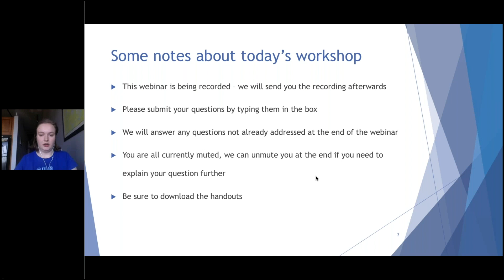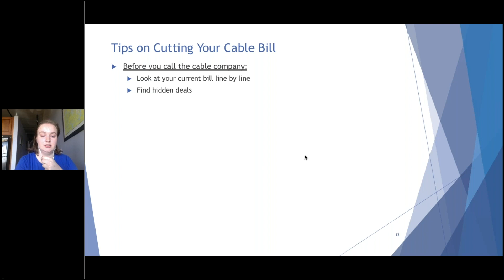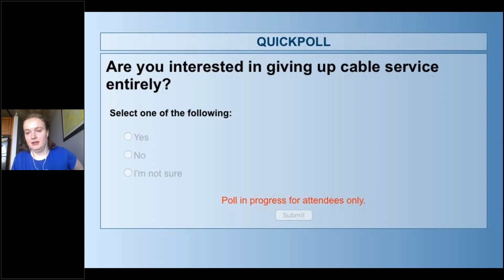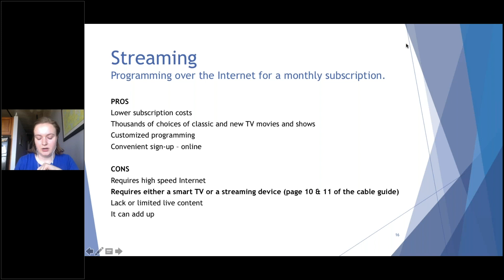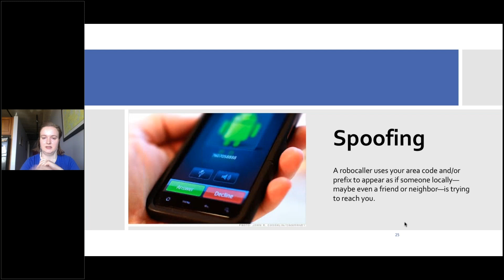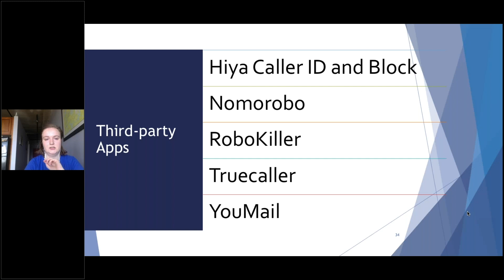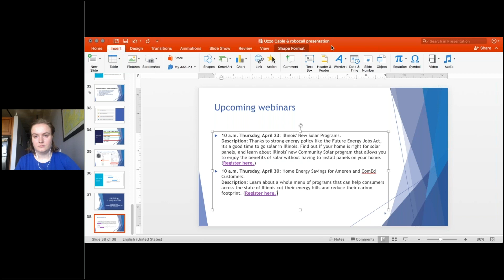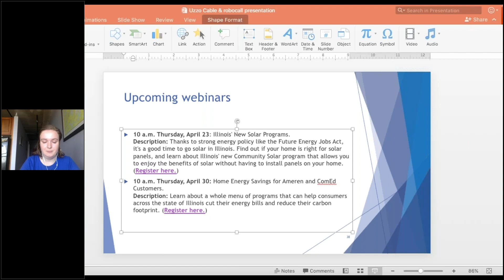Cutting Your Cable Bill & Reducing Robocalls Webinar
CUB gets two common complaints from consumers: Their phones are barraged by robocalls, and their TV bills are too high. Learn about new protections against these nuisance calls, and see our strategies to reduce your TV costs.